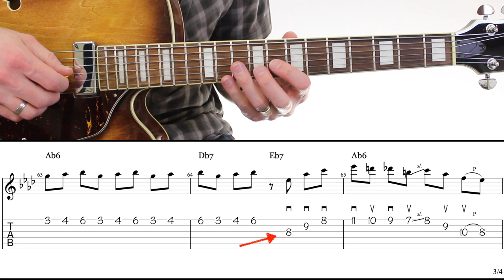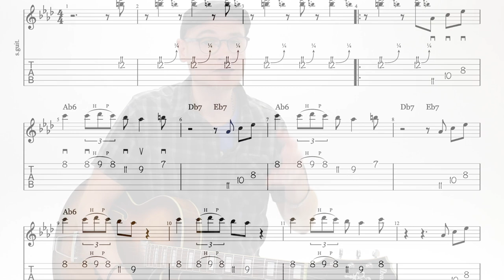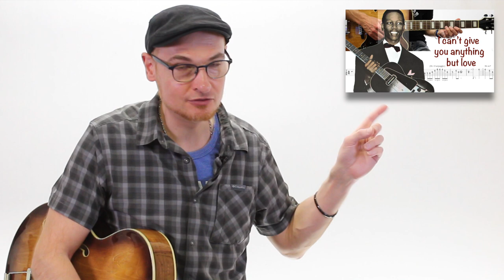Le roi du JAZZ - CHARLIE CHRISTIAN (tuto+tabs+backingtrack)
✔️  Tablatures téléchargeables Guitar Pro + PDF (4 pages!)
✔️  Playback Tablatures écran ralenties (vidéo exclusive)
✔️  2 Backing Tracks
✔️  Analyse du solo "Shivers" (vidéo exclusive +22min)
✔️  Accès à +170 tabs téléchargeables Guitar Pro + PDF